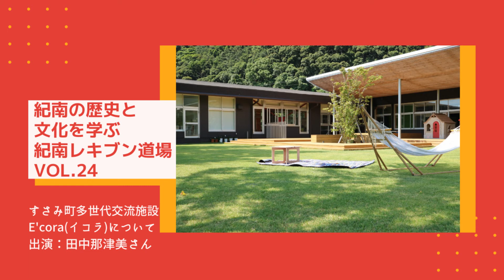FM TANABE紀南レキブン道場24-1（ゲスト：すさみ町多世代交流施設E'cora 田中奈津美さん）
すさみ町多世代交流施設E'coraの田中奈津美さんに、E'coraの魅力についてお話を伺いました。

インタビュアー：大﨑健志